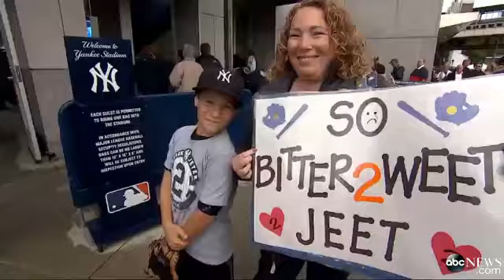Derek Jeter’s Last Game at Yankee Stadiu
After a 20-year career with the New York Yankees, Mr. November says goodbye.